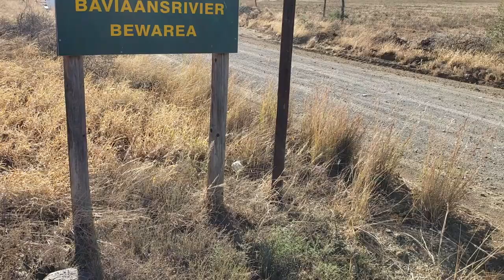Hunting Big Free Ranging Springbok & Blesbok in Africa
Part 3 of our "African Dreams" series takes us another two hours south to the Baviaans River Conservancy with Crusader Safaris. On day five I was fortunate enough to catch up with a big mature springbok ram and Dad took a great blesbok! Don't forget to watch in HD and thank you again for taking the time to watch! Please let us know what ya think!